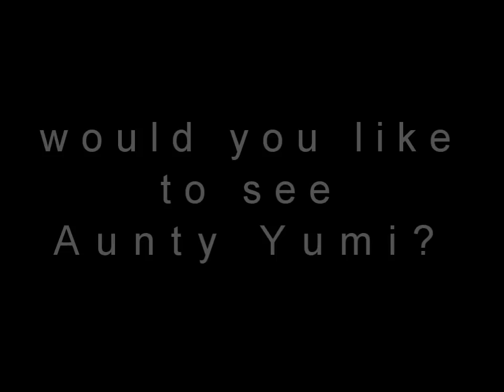Singing 大きな栗の木の下で in Japanese for Aunty Yumi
A traditional Japanese children's song ('Under the Big Chestnut Trees'?!?!) for Aunty Yumi and Uncle Ichi, plus some thoughts and observations. Uncle Ichi will no doubt sleep through it.